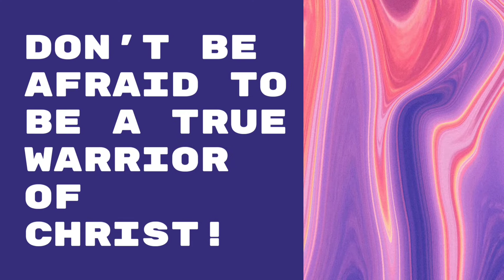Speechless by Naomi Scott - Christian Music Cover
July. 22nd, 2021 - Musical Encounters with Christ Video Series - Christian Music Song Cover #184

Come and join me in this journey being True Warriors of Christ with me closer to God!
We are here to have wonderful experiences of Christ be shared to all with wonderful topics of God to encourage us to grow in faith closer to Jesus Christ, Our Blessed Mother Mary, and God, our Father.